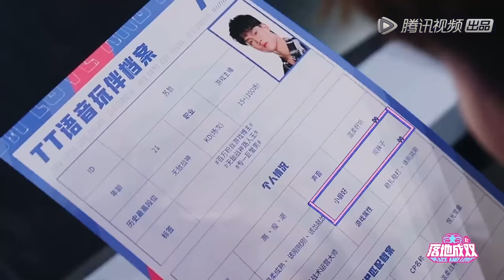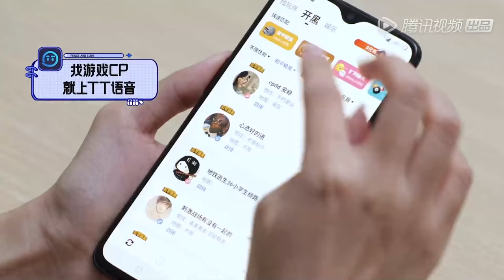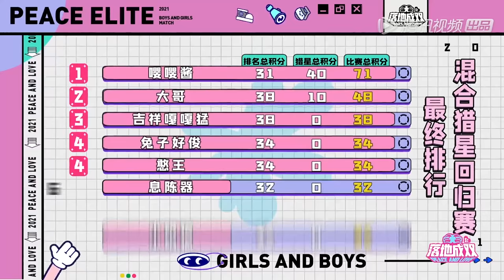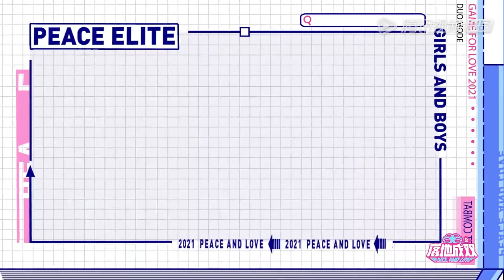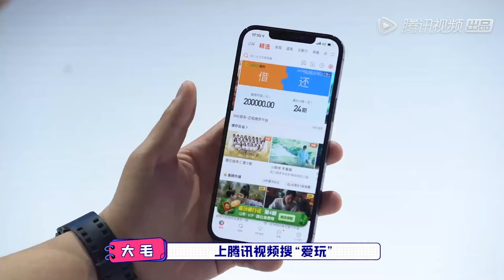《落地成双S2》完整版第5期：PEL复仇者联盟空降，素人现场叫嚣职业选手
《落地成双》第二季是一档和平精英男女双排电竞恋爱综艺节目，16组素人精英男女组队，甜蜜双排，现场“撒狗粮”！由杨超越领衔的娱乐顶流恋爱观察团，陪你一起磕瓜吃糖。PEL职业战队选手、和平精英人气主播将会组成踢馆大魔王，在CP路上见证相爱相杀。一起解锁花式浪漫，尽享心动时光！